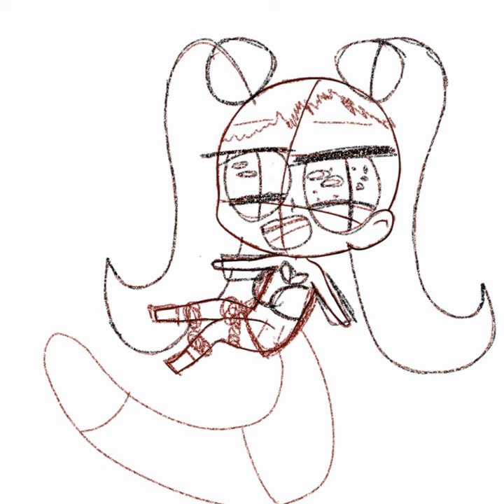Guess the Anime Character|Sketching|Ava_TheCuteAngel